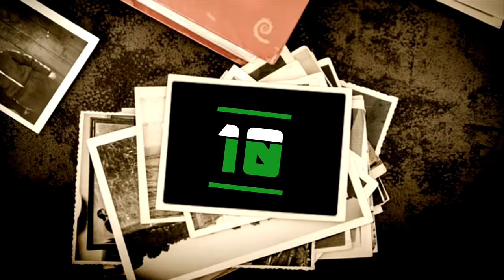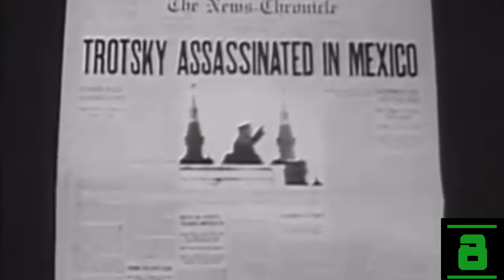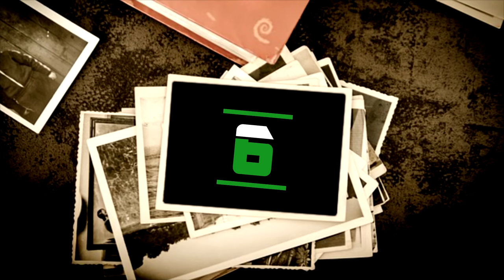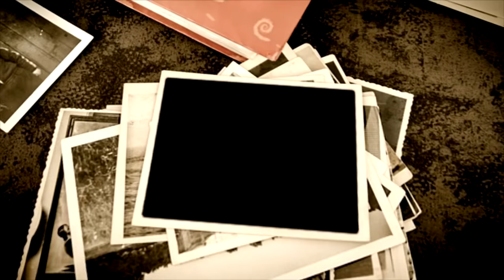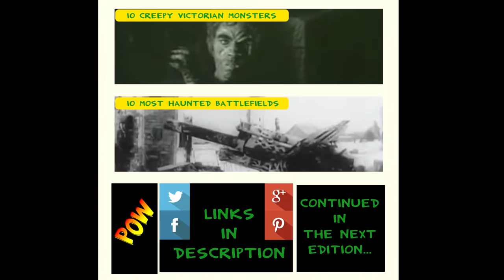10 People who Just Wouldn't Die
The 10 hardest people to kill. The most annoyingly survival orientated figures through history. From a man who survived over 600 failed assassinations to Jim Bowie the man who knows no pain. These are incredible survival stories... well... some of them are. Most of them do indeed die. But they don't go down easy. The assassination of Trotsky and Rasputin really didn't go to plan. Nor did any of the 22 assassination attempts of Josip Tito. These men did not achieve immortality. But they gave it a good shot! Even Blackbeard! He had no fear.